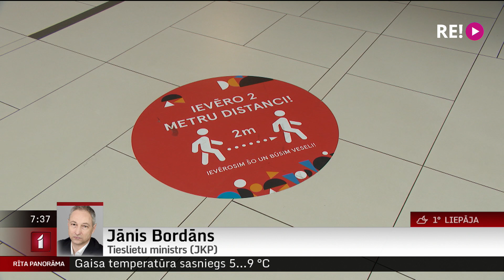Telefonintervija ar Tieslietu ministru (JKP) Jāni Bordānu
Krīze jāuztver kā kara situācija, un tā jāļauj risināt apmācītiem un uzticamiem profesionāļiem, kurus neietekmē reitingi un kuri vadījuši reālas militārās operācijas. Šādi tieslietu ministrs Jānis Bordāns izteicies, pamatojot savu ierosinājumu – Covid-19 krīzes vadību nodot ekspertiem no bruņotajiem spēkiem.
     Par to, cik šī ideja varētu būt atbalstīta valdībā, kā arī par medicīnas nozarē ilgi gaidīto lēmumu ieviest stingrus ierobežojumus Covid izplatības mazināšanai, - tūlīt jautāsim tieslietu ministram no JKP Jānim Bordānam.